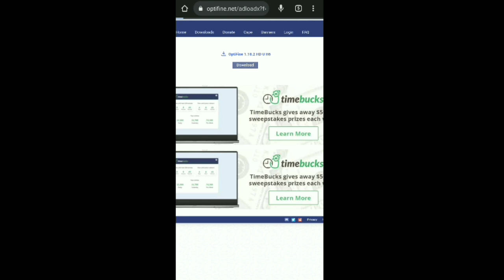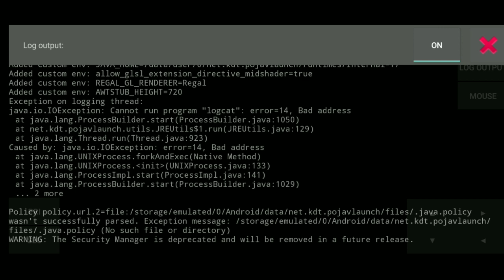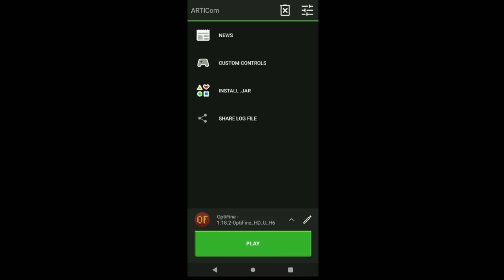how to add optifine in pojav loucher 😎 || ARTIC official